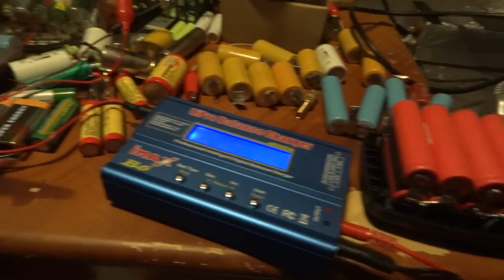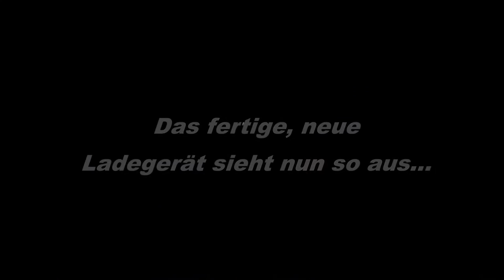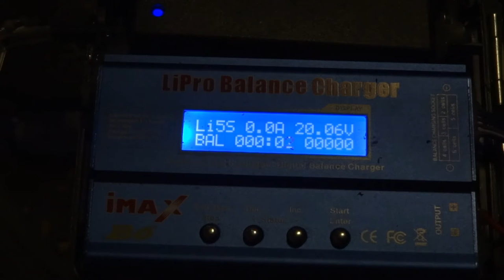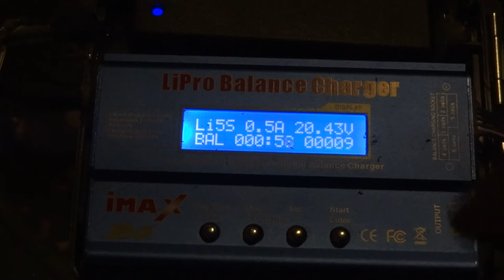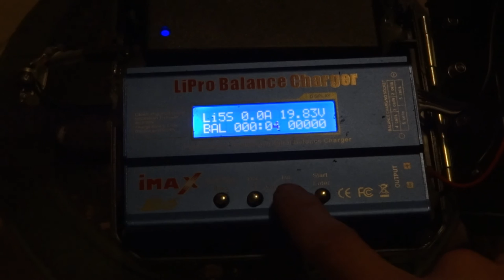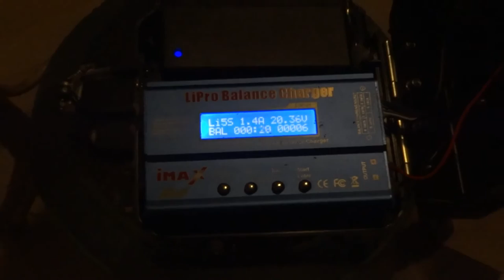Jupp's Graco Airless Ladegerät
Umgebautes Graco Akku Ladegerät. Nun mit benutzten Balanceranschlüssen die komischerweise im Akku vorhanden waren jedoch beim Ladegerät ins Leere liefen. Nun dürften die Akkupacks sehr viel länger halten.